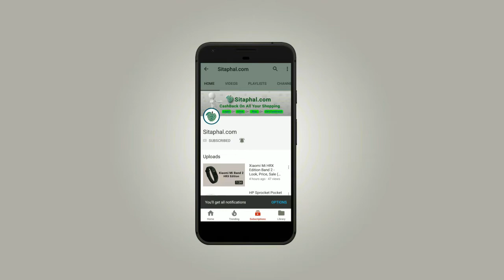IPL Telugu 2018 - Jr Ntr IPL Telugu Ad | Jr Ntr Brand Ambassador for Vivo IPL 2018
Hey Cricket lovers, Now you can watch VIVOIPL 2018 in Telugu.
Chala rojula tharwatha Jr Ntr garu IPL Brand Ambassador ga camera munduku vacharu thana new look tho. VIVOIPL2018 telugu lo chudatam lo aa kick ee veru antunnaru Jr Ntr mari meremantaru.